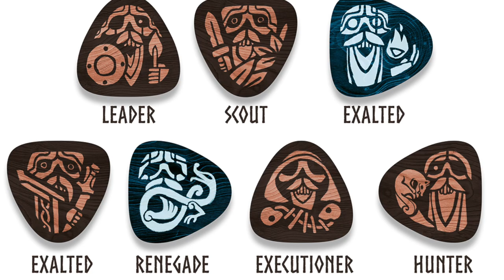MG Newscast, Episode 47: Mar. 16, 2021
Timestamps:
0:00 - Video Begins
0:09 - Intro
0:36 - Solomon Kane
1:36 - Reichbusters: Projekt Vril
1:55 - Super Fantasy Brawl Round 2
2:12 - HEL: The Last Saga
8:04 - Outro